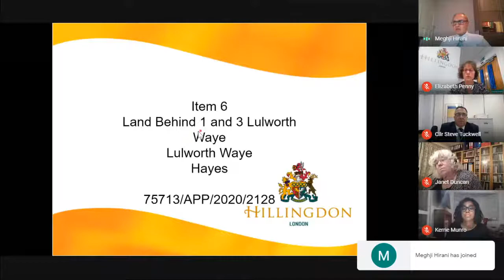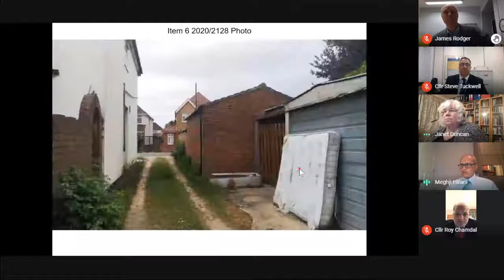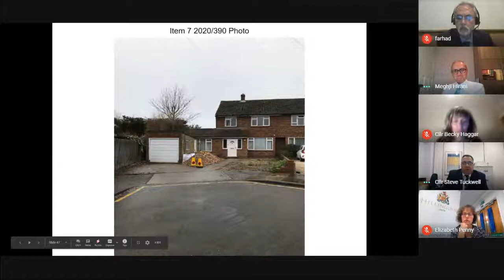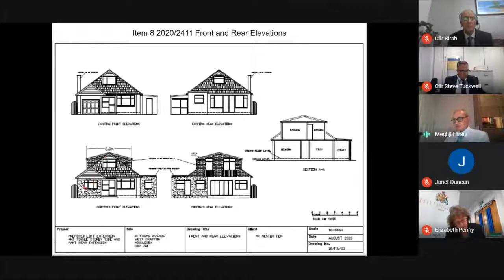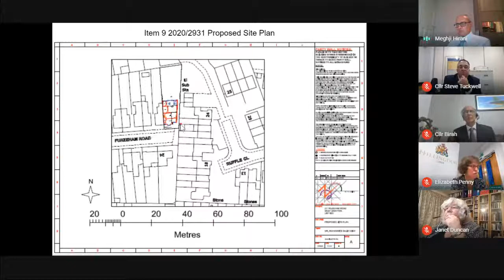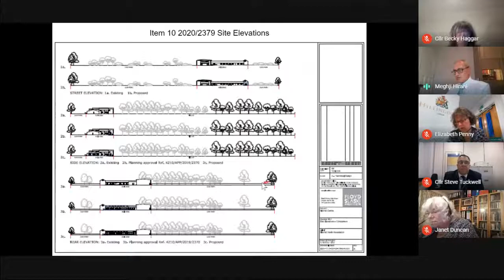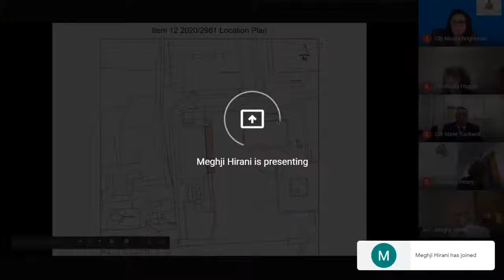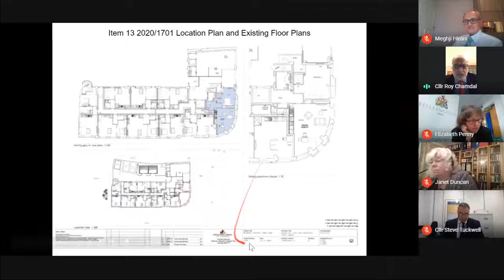Virtual Central & South Planning Committee - 7pm, 3 December 2020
🔴 WATCH a virtual meeting of this planning committee, making decisions on key planning applications across Hillingdon. Councillors considered the business on the agenda here:

This virtual planning committee meeting will be held on Google Meet and broadcast simultaneously live to YouTube.

All planning decisions made by the Committee on individual applications are shown on the link above after the meeting. Residents and others can watch this video on demand, after the live broadcast.

Following current UK Government advice, the Council will be temporarily suspending physical public speaking at all planning committee meetings during the coronavirus pandemic. Written, visual and video representations will be presented instead, as part of our established petitions process. This ensures, subject to a valid petition received, the views of everyone can be taken fully  into account.

FEEDBACK: If you have any feedback watching this meeting to improve your experience of how local decisons are made, please fill in the form

London Borough of Hillingdon